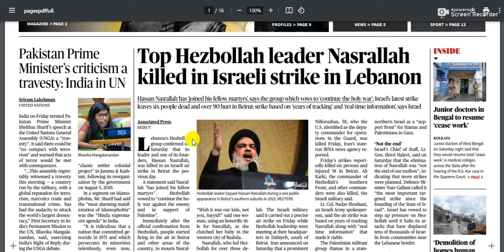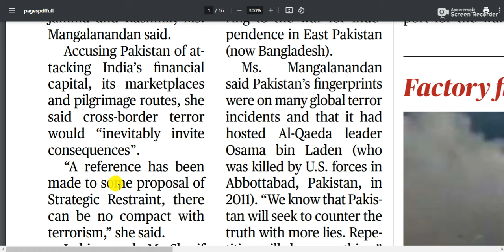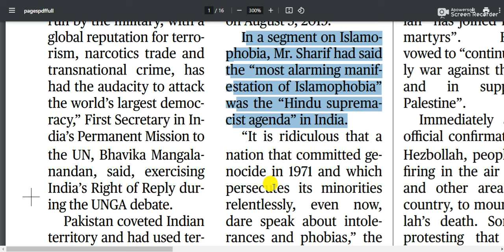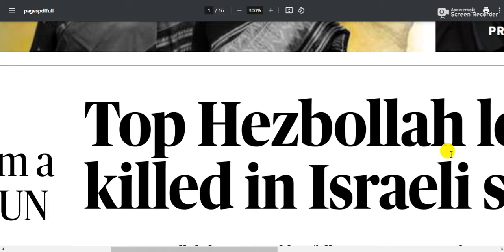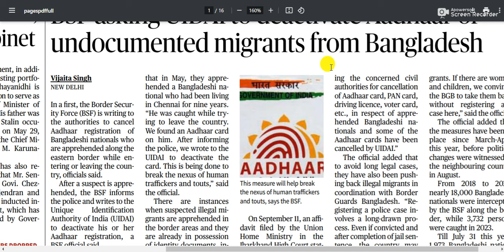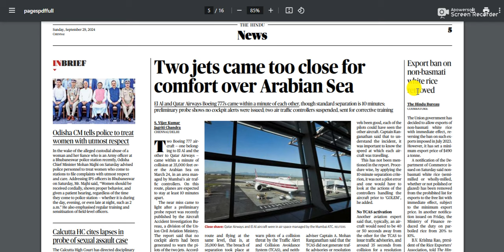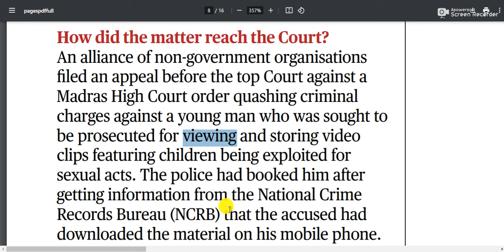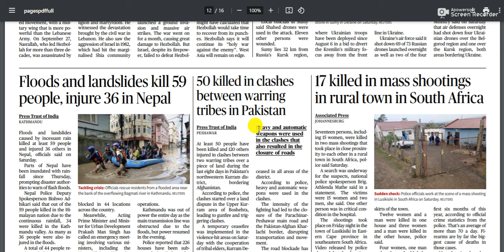29 September 2024 | The Hindu Newspaper Editorial Analysis Today | Current Affairs Today for UPSC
the hindu,
the hindu analysis drishti ias,
the hindu analysis byju's,
the hindu analysis nimisha bansal,
the hindu analysis today unacademy,
the hindu analysis today in english,
the hindu analysis studyiq,
analysis of the hindu newspaper,
atul jain the hindu analysis,
the hindu byju's,
the hindu by sunil abhivyakti,
the hindu by deepak yadav,
the hindu by barkha agrawal,
the hindu by veer,
the hindu by nimisha bansal,
black book the hindu vocabulary,
today current affairs by the hindu,
nimisha bansal the hindu vocabulary,
byju's the hindu analysis in hindi,
barkha mam the hindu,
by veer the hindu,
vocabulary by the hindu,
banking wallah the hindu editorial,
today news by the hindu,
nimisha bansal the hindu editorial,
current affairs today the hindu in hindi,
current affairs today in english the hindu,
clat the hindu analysis,
ashish classes the hindu editorial,
the hindu drishti ias,
the hindu daily vocabulary english,
the hindu daily news analysis for upsc in hindi,
the hindu drishti ias english,
the hindu digital vs epaper,
the hindu daily newspaper,
deepak yadav education the hindu,
drishti ias the hindu analysis,
drishti ias the hindu,
daily editorial analysis of the hindu in english,
daily the hindu vocabulary,
dna the hindu,
the hindu editorial by santosh sir,
the hindu epaper subscription,
the hindu editorial by nimisha bansal today,
the hindu editorial by rupam chikara,
the hindu editorial today,
editorial the hindu today,
english vocabulary the hindu newspaper,
english the hindu,
epaper the hindu,
exams made simple the hindu,
editorial the hindu,
english news the hindu today,
editorial analysis the hindu,
editorial of the hindu newspaper,
editorial the hindu upsc,
the hindu free pdf telegram channel,
the hindu for hindi medium by prashant sir,
the hindu for english,
the hindu for ssc cgl,
the hindu free epaper,
from where to read the hindu editorial,
from where to read the hindu newspaper,
from where to read the hindu newspaper online,
how to read newspaper for upsc the hindu,
free the hindu newspaper download,
the hindu grammar analysis,
gopal verma sir the hindu editorial,
the hindu headlines today,
the hindu hindi mein,
the hindu hindi translation daily,
the hindu hindi news paper today,
the hindu hindi medium,
the hindu hindi analysis,
the hindu how to read,
the hindu newspaper today in hindi,
how to read editorial of the hindu,
how to download the hindu newspaper pdf free daily,
how to read the hindu newspaper for upsc,
the hindu important news today for upsc,
the hindu important vocabulary,
the hindu iq,
the hindu indian express editorial analysis,
the hindu in english,
the hindu kaise padhe,
the hindu kaise padhe upsc ke liye,
the hindu kaise download kare,
the hindu ko hindi mein kaise padhe,
the hindu kaha se padhe,
the hindu ka editorial kaise padhe,
the hindu newspaper kaha se download kare,
the hindu live news,
the hindu live news in english,
study lover veer the hindu,
the hindu newspaper pdf,
news the hindu today,
newspaper analysis the hindu,
news analysis the hindu drishti ias,
newspaper the hindu today,
new analysis the hindu today,
news in english the hindu,
the hindu or indian express which is better,
the hindu or indian express for upsc,
the hindu or indian express,
the hindu onlyias extended,
online the hindu newspaper kaise padhe,
daily analysis of the hindu newspaper,
editorial analysis of the hindu,
editorial of the hindu,
analysis of the hindu newspaper today,
the hindu pdf download,
the hindu paper analysis,
the hindu pdf download free,
the hindu pdf,
the hindu prashant tiwari,
prashant tiwari the hindu,
pdf of the hindu newspaper,
pw the hindu editorial,
the hindu newspaper analysis,
the hindu newspaper questions,
the hindu reading today,
the hindu reading comprehension,
the hindu reading,
reading the hindu newspaper,
rau's ias the hindu analysis,
reading comprehension the hindu,
read the hindu,
the hindu studyiq,
santosh sir the hindu editorial,
shankar ias the hindu analysis,
is the hindu sufficient for upsc,
sunil singh the hindu analysis,
study lover veer the hindu analysis today in hindi,
ssc lab the hindu,